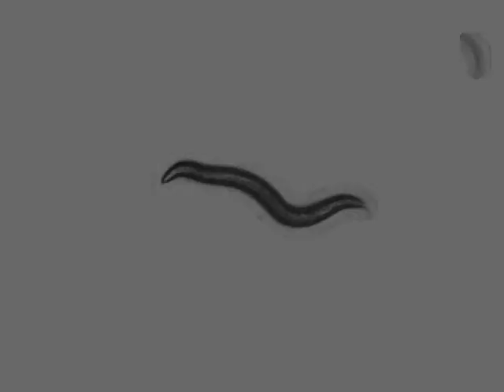OW953 zgIs138[P(dat-1)::YFP] | 3 days | 2014-03-13T13:16:31+01:00 (speed up 8x)